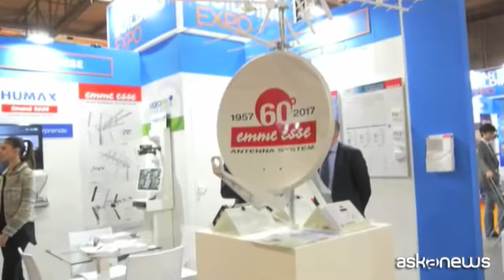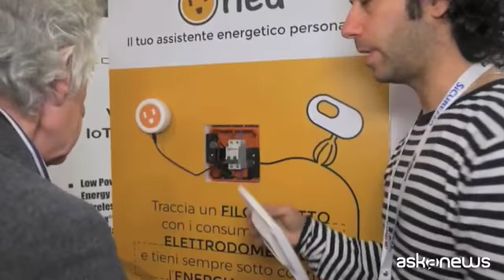Da lusso a necessità, con la domotica la casa si comanda via app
Milano, 17 nov. (askanews) - Automazione per la sicurezza ed efficienza energetica delle abitazioni con l'obiettivo del risparmio: sono i due temi forti di Smart building Expo, nuovo format fieristico nell'ambito di Sicurezza 2017. Qui si parla di connettività: il piano banda ultra larga prevede investimenti di 10 miliardi di euro nei prossimi due anni ed entrerà direttamente nelle nostre case, così la domotica, spiega il project manager di Smart building Expo Luca Baldin, non è più un lusso ma una necessità: "Nel piano banda ultra larga, dove entra anche l'edificio che è l'ultima tratta della rete: questi enormi finanziamenti sviluppano un mercato importante che si tradurrà in applicazioni che miglioreranno la nostra vita".
L'industria impiantistica ed elettronica italiana è la seconda in Europa e studia sempre nuove soluzioni per le case connesse. Il sistema domotico di BTicino si chiama MyHome Up. Valerio Traversi, product manager marketing di BTicino Italia: "Con l'applicazione permettiamo agli installatori di configurare la casa con smartphone e tablet e successivamente agli utilizzatori finali la possibilità di gestire luci, tapparelle, termperatura, diffusione sonora e tutte le funzioni di casa con una semplice applicazione".
La multinazionale Delta offre diverse soluzioni per lo smart building, si va dall'automazione degli edifici al fotovoltaico passando per le colonnine di ricarica delle auto elettriche e la video sorveglianza per un edificio in continua evoluzione: per le abitazioni propone una batteria da 6Kwh per il fotovoltaico. Edilio Ciuffarella, direttore generale Emea smart buildings: "Ci sono numeri importanti sono definiti dalla strategia energetica nazionale, 110 miliardi sino al 2030 per l'efficientamento energetico ma questo mercato va creato con gli operatori del settore giusti, la competenza e creando una diffusione della cultura vera e propria".
Non solo big, a smart building Expo ci sono startup come Midori, nata dall'incubatore del Politecnico di Torino che presenta Ned, un sistema che rileva i consumi di energia collegando una pinzetta al quadro elettrico di casa. L'ad Christian Camarda spiega che l'obiettivo è educare all'efficienza energia: "Noi riconosciamo le impronte elettriche e misuriamo senza riempire la casa di strumenti energetici: l'utente può scaricare la appa e vedere ogni giorno quanto consumano gli elettrodomestici e capire se sono inefficienti o da cambiare e vedere le opzioni di acquisto più convenienti sul mercato".